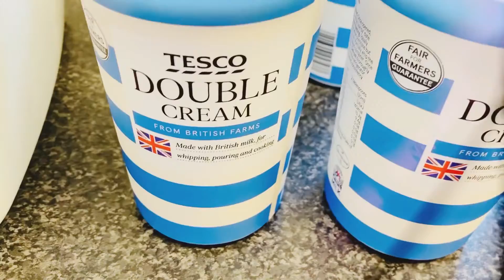HOW TO MAKE A HERERO TRADITION COOKING OIL // OMAZE WOZONGOMBE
Step by step how to make OMAZE WOZONGOMBE